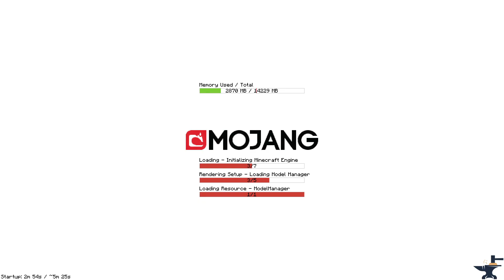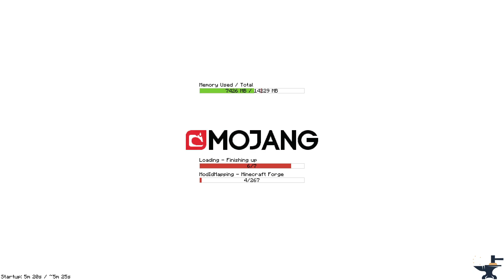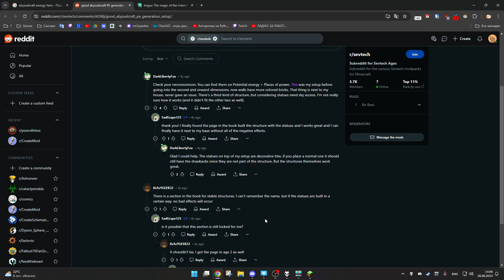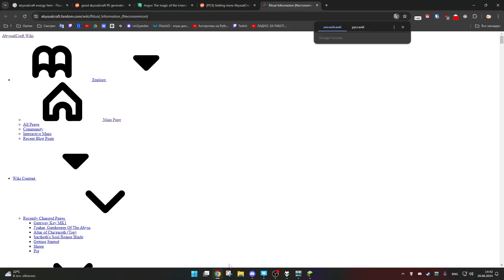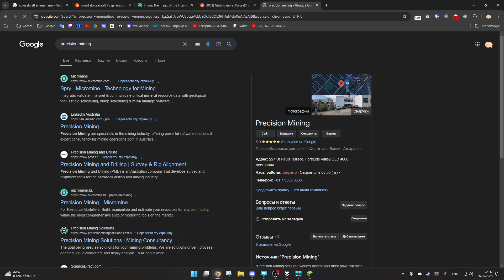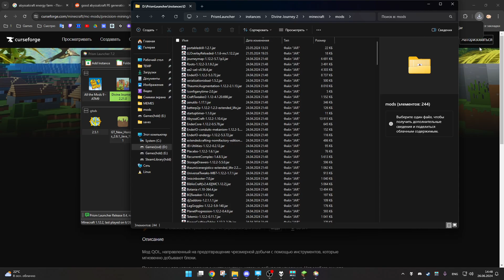Divine Journey 2 #33